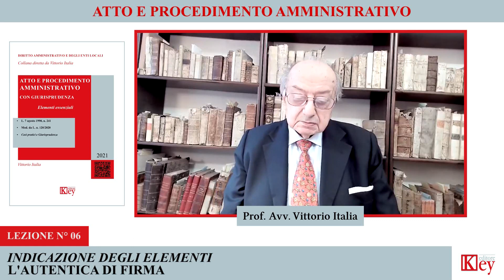Atto e Procedimento amm.vo - Lezione 06 - Indicazione degli elementi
⚠ATTENZIONE⚠
Si avvisano i gentili utenti che per un problema tecnico, dal minuto 1:52 a 1:55, manca l'audio. La parte mancante riguarda l'art. 3 (e non 6 come erroneamente citato) comma 4, mentre la frase completa è: "In ogni atto notificato ad destinatario devono essere indicati il termine e l'autorità cui è possibile ricorrere".
Ci scusiamo e vi auguriamo un buon continuo di visione.